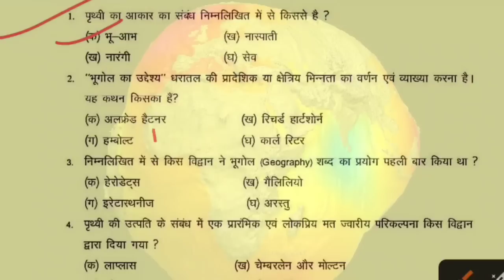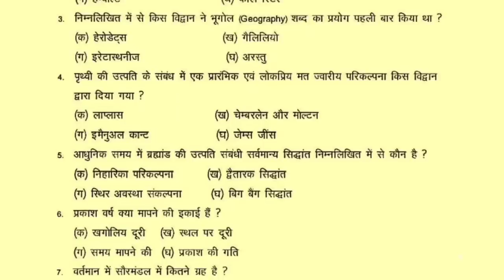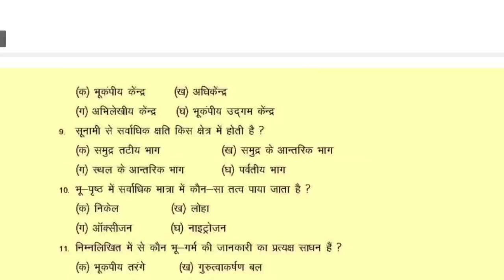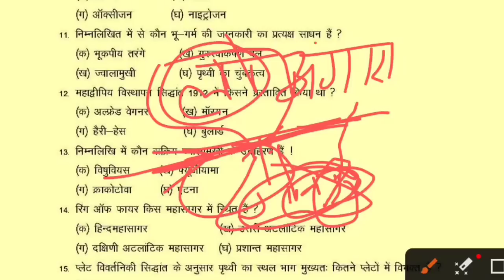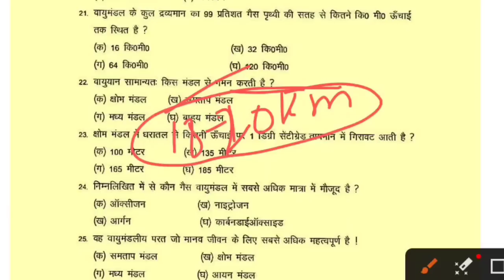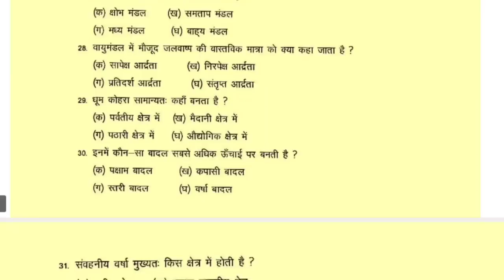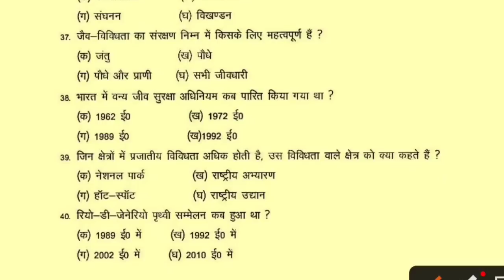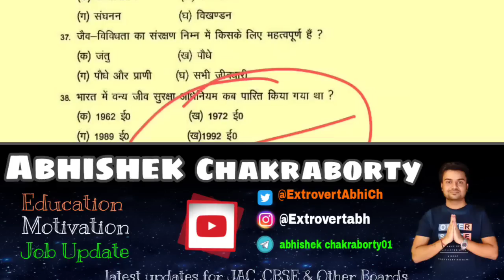Class 11 Geography Top - 40 MCQ 🔥 | Class 11 Geography (भूगोल) Important Question 2023 Jac 18 April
Class 11 Geography Top - 400 MCQ 🔥 | Class 11 Geography (भूगोल) Important Question 2023 Jac 18 April

Class 11 Geography Top - 50 MCQ 🔥 | Class 11 History (इतिहास) Important Question 2023 Jac 18 April

Jac_board_ Arts_model_paper_solutions
jharkhand_board_model_paper_2022 solutions
jac_board_class_10th modelLpaper_solutions

Hey!
In this video, we are going to explain Jac Board Geography Model Paper Class 12th subject History according to New Reduce Syllabus 2022-23.

Related keyword?
Geography Class 11th Model question
Geography Model question 2023
Geography Model question jac board
Geography Model question jharkhand board 2023
Arts Model Paper 2023
Jac Board Geography Model Paper 2023
अर्थशास्त्र मॉडल पेपर 2021
Geography Modal Paper Hindi
jac board term 2 English Core model set English  set 1 model paper term 2